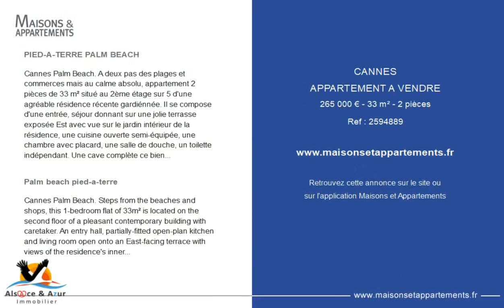CANNES - APPARTEMENT A VENDRE - 265 000 € - 33 m² - 2 pièce(s)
Référence : 2594889

PIED-A-TERRE PALM BEACH

Cannes Palm Beach. A deux pas des plages et commerces mais au calme absolu, appartement 2 pièces de 33 m² situé au 2ème étage sur 5 d'une agréable résidence récente gardiénnée. Il se compose d'une entrée, séjour donnant sur une jolie terrasse exposée Est avec vue sur le jardin intérieur de la résidence, une cuisine ouverte semi-équipée, une chambre avec placard, une salle de douche, un toilette indépendant. Une cave complète ce bien. - Mentions légales : Proposé à la vente à 265.000 Euros (dont 6% TTC d’honoraires à la charge de l’acquéreur, soit un prix net pour le propriétaire de 250.000 Euros) - Bien en copropriété - Charges annuelles : 1.080 Euros/an (soit 90 Euros/mois) - Affaire suivie par Mme Charlotte Bonin (Agent commercial indépendant) - Tél.: 06. - Alsace et Azur Immobilier - Tél.: 03.

Palm beach pied-a-terre

Cannes Palm Beach. Steps from the beaches and shops, this 1-bedroom flat of 33m² is located on the second floor of a pleasant contemporary building with caretaker. An entry hall, partially-fitted open-plan kitchen and living room open onto an East-facing terrace with views of the residence's inner park. Bedroom, shower room and independent lavatory. Cellar. - Legal notice: Offered for sale at 265,000 Euros (including buyer’s fees of 6% VAT inc., i.e. a net seller’s price of 250,000 Euros) - Yearly condominium fees: 1,080 Euros (90 Euros/month) - Transaction handled by Ms. Charlotte Bonin (Independent buyer’s agent) - Tel: +.41.20 - Alsace et Azur Immobilier - Tel: +.10.21

|2283638|